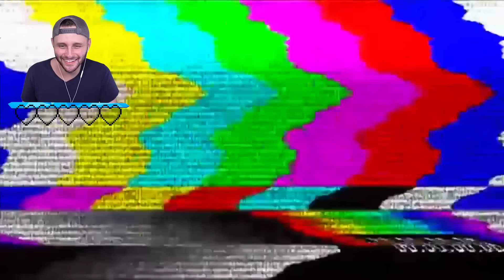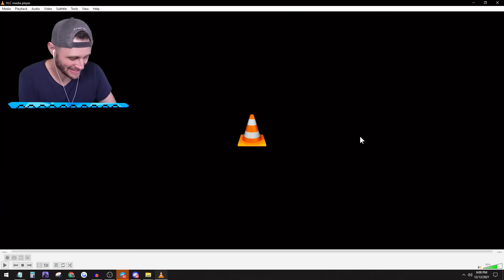Perfect Timing From Level 1 to Level 100 (Amazing)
Reacting to the most perfectly timed moments in the world!